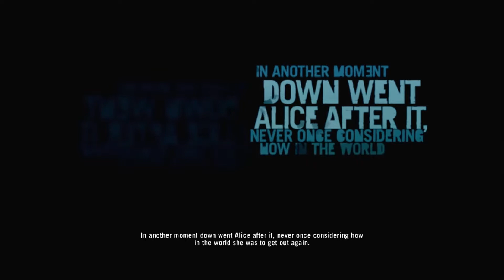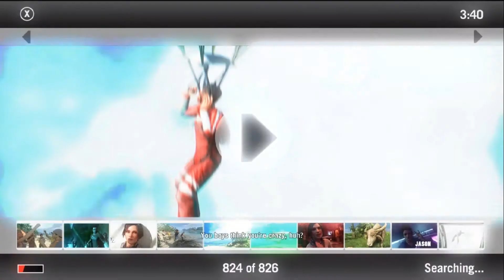Far Cry 3 - DOWN THE RABBIT HOLE - Part 1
Welcome to the first episode of my Far Cry 3 Let's Play series! I hope you guys enjoy!